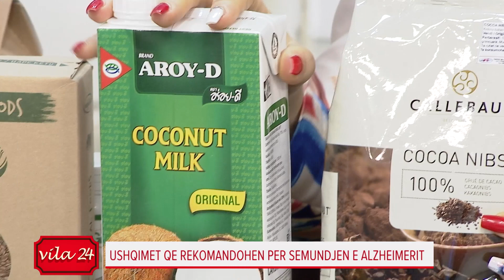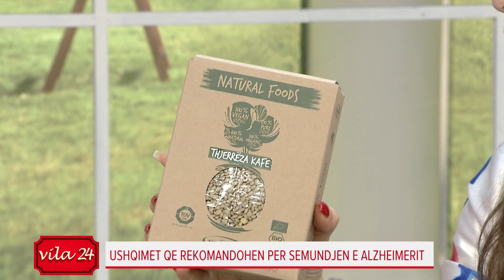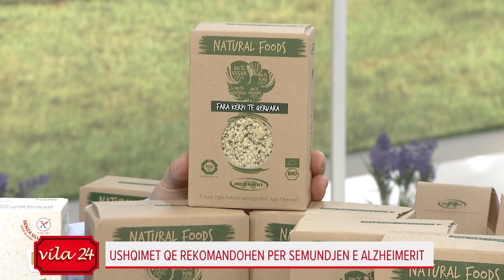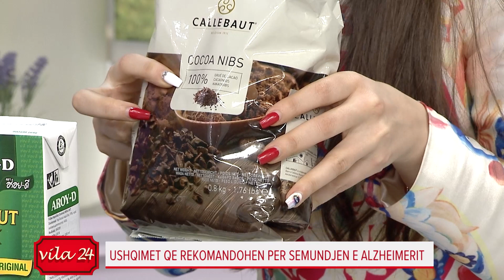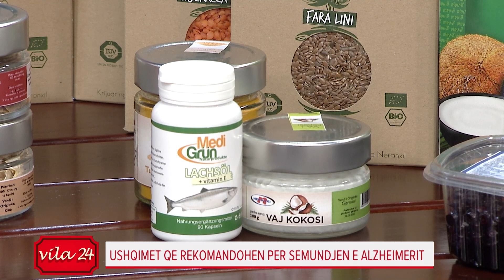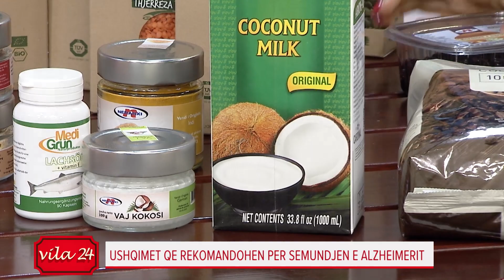Diola Dosti: Çfarë duhet të konsumojnë personat e prekur nga sëmundja e Alzheimer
"Neranxi show" ne News24 - 20 shkurt, 2020
Te ushqehemi shendetshem – me nutricionisten Diola Dosti (Pedagoge prane Institutit Kulinar Neranxi)
Ushqimet qe rekomandohen per semundjen e alzheimerit